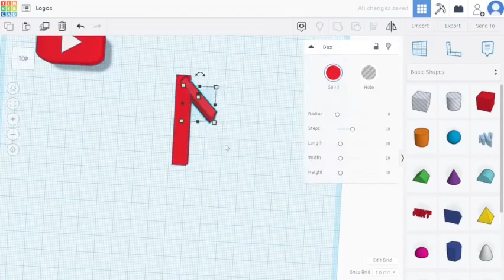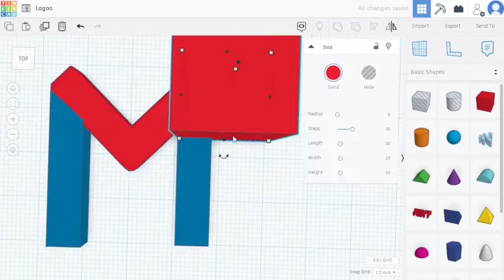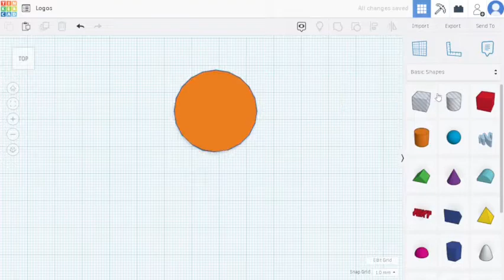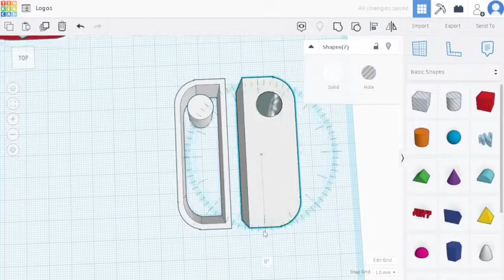Creating 3D logos in Autodesk Tinker CAD (2022)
In this Video I created Logos of few apps